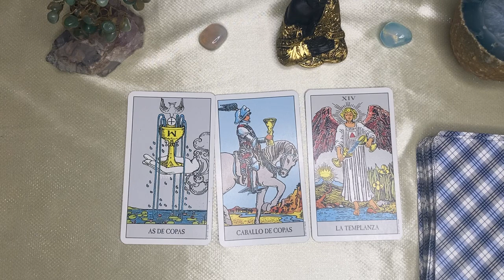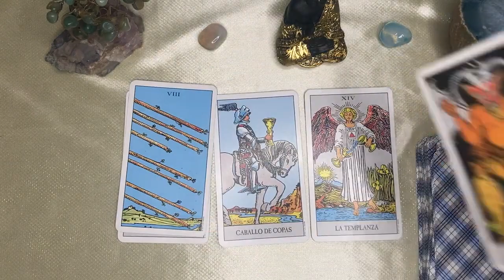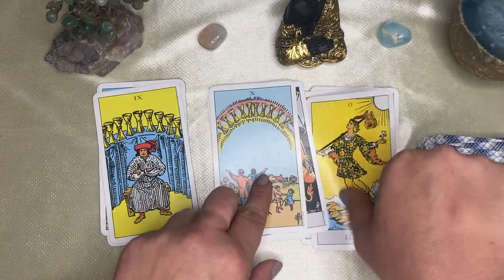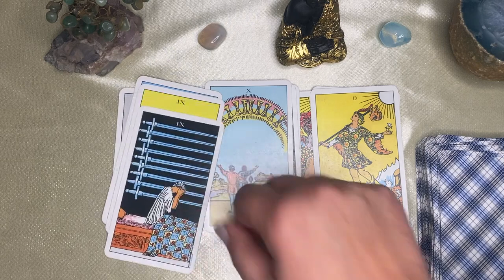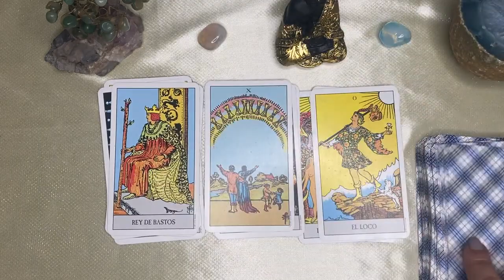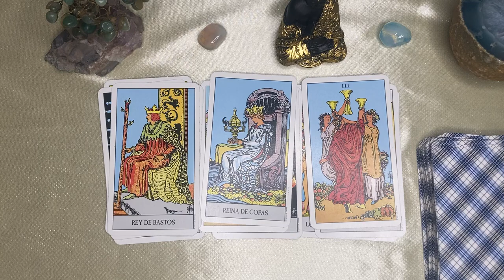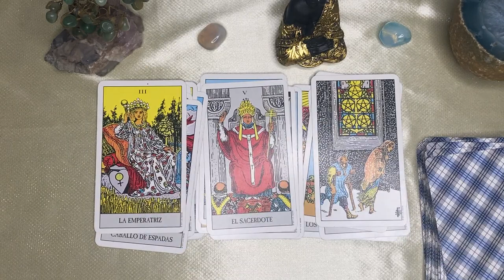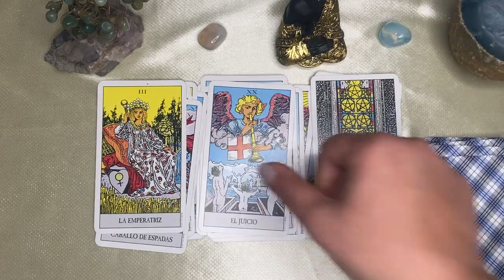𝐓𝐀𝐔𝐑𝐎🆘𝐓𝐄 𝐓𝐎𝐂𝐀 𝐒𝐄𝐑 𝐅𝐔𝐄𝐑𝐓𝐄;🌞𝐄𝐍 𝐁𝐑𝐄𝐕𝐄 𝐓𝐔 𝐕𝐈𝐃𝐀 𝐂𝐀𝐌𝐁𝐈𝐀𝐑𝐀 𝐓𝐎𝐓𝐀𝐋𝐌𝐄𝐍𝐓𝐄 𝐄𝐒𝐓𝐎 𝐕𝐀 𝐒𝐔𝐂𝐄𝐃𝐄𝐑.🌞𝐡𝐨𝐫𝐨𝐬𝐜𝐨𝐩𝐨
Tendencias

10:35
REPRODUCIENDO
¡DARWIN INGRESÓ Y MARCÓ UN DOBLETE PARA EL TRIUNFO DE LOS REDS! | Newcastle 1-2 Liverpool | RESUMEN

ESPN Fans
1.2 M de vistas
Disfruta la Premier League por ESPNenStarPlus ingresando a este Premier League 2023/2024 Fecha 3 Goles: 25' Gordon (N), 81' D. Núñez (L) y 90+3' D.

14:38
REPRODUCIENDO
48 HORAS DE VIAJE CON MI HERMANA

bri dominguez
115 k vistas

Cuando MEAS en LA PISCINA💦🧪
1.8 M de vistas

HOMBRES ANTES VS AHORA - RBPLAYING
1.5 M de vistas

Hay un APOCALIPSIS ZOMBIE en el AUTOBUS!
3.9 M de vistas

Una BUENA BROMA 🤪 Dejen más Bromas para hacer 😂 los QUIERO. 🥰
5.3 M de vistas

que prefieres? 🤔 11
537 k vistas

yo 24/7, se me va a quedar envasado al vacío pobrecito jajajja
2 M de vistas

10:40
REPRODUCIENDO
VOY CON MI NOVIA DE SORPRESA A MI CASA!

22:35
REPRODUCIENDO
ENJUCAME LA NAVE - DOMELIPA | INTERIORES Y WRAP (ep. #03) | JUCA

JUCA
489 k vistas
Ojalá les haya gustado este capítulo! Agradecimiento especial a: @masters.mexico y @vestiautomx Cuéntame qué te pareció el video y ¿qué más te gustaría ver en el canal? Te veo en...

10:25
REPRODUCIENDO
FORTNITE 4.4 - LA MEJOR TEMPORADA DEL CAPÍTULO 4

Hiper
476 k vistas

27:47
REPRODUCIENDO
Me INTENTAN REGISTRAR en ZONA MINERA, pero ALGUIEN lo EVITA (S23/E4) VUELTA AL MUNDO en MOTO

Charly Sinewan
606 k vistas
Entro en ZONA MINERA y sigue la PRESIÓN POLICIAL y MILITAR, con retenes y registros constantes. Pero lo importante es que empiezo a entender la importancia de los recursos naturales para este...

0:25
REPRODUCIENDO
Robleis - TKM (Official Trailer)

Robleis Music
46 k vistas
Estreno Miercoles 30 de Agosto 21hs 🇦🇷 ► Escúchalo en Spotify Seguí a Robleis: ► Instagram ► Twitter

16:15
REPRODUCIENDO
EL PERSONAJE OCULTO DE FNAF QUE SABE LO OCURRIDO CON BONNIE

Jota.
243 k vistas
UN PERSONAJE OCULTO (POR AHORA) EN FNAF? NOOOO, en serio? Quien diria que una de las sagas mas enredadas de los videojuegos (libros tambien) tendria un personaje que todavia no se nos ha revelado...

Encerré 100 JUGADORES en una ISLA DESIERTA por 24 HORAS 🏝️

invictor
896 k vistas
Hoy encerré a 100 jugadores en una isla desierta por 24 horas en mi servidor de mc.vicnix.net. Twitter invictor Mi instagram

¡SHOW DE GOLES Y TRIUNFAZO CULÉ ANTE EL SUBMARINO AMARILLO! | Villarreal 3-4 Barcelona | RESUMEN

ESPN Fans
944 k vistas
Disfruta La Liga por ESPNenStarPlus ingresando a este La Liga 2023/2024 Fecha 3 Goles: 12' Gavi (B), 15' De Jong (B), 26' Foyth (V), 40' Sörloth...

Ariana Grande - Baby I (Live from London)

Ariana Grande
983 k vistas
The official performance of “Baby I” Live from London by Ariana Grande. Listen to & download the Yours Truly: Tenth Anniversary album ►Shop...

ABRÍ un CANAL de ROBLOX!!

AQUISI
316 k vistas
hace 1 día

LA MALDICIÓN DE GRIMACE - LA PELÍCULA - EN LA VIDA REAL! - Changovisión

Changovisión
385 k vistas

Jorgito Barrionuevo - ELVITA (Video Oficial)

Jorgito Barrionuevo
93 k vistas
hace 1 día

Nos vamos
Wine XD
138 k vistas